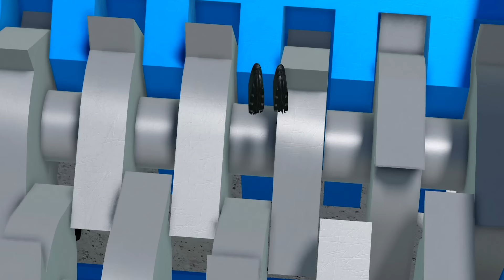УНИЧТОЖИЛ БУ ИСПУГАЛСЯ МЕМ в ROBLOX!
Нубастер играет в УНИЧТОЖИЛ БУ ИСПУГАЛСЯ МЕМ в ROBLOX!